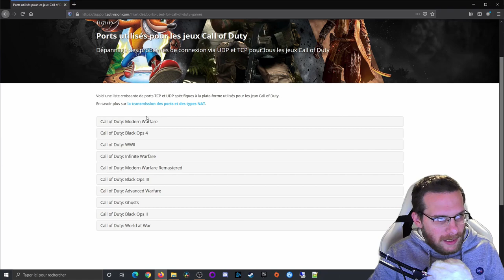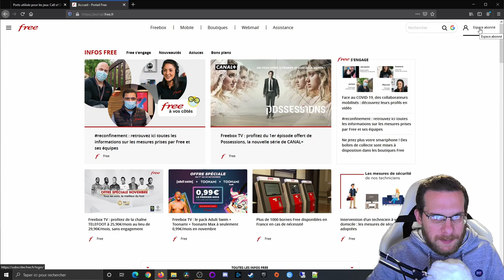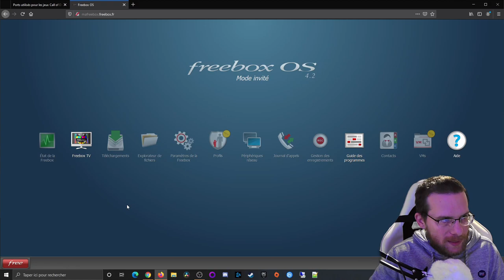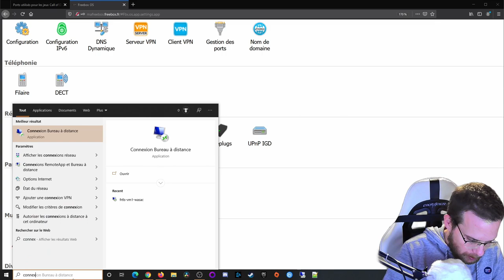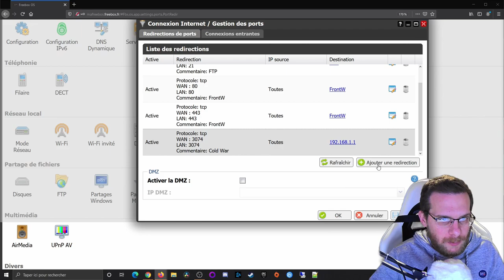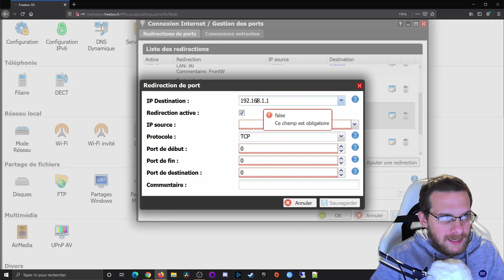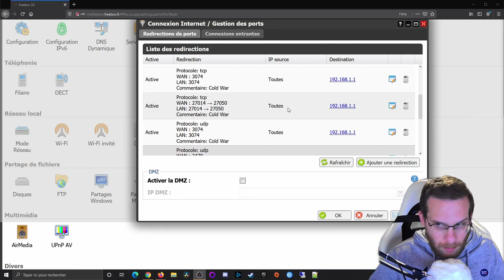Nat Ouvert sur Call of Duty Cold War ! (PC, PS4, PS5, Xbox, Freebox )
Comment avoir un Nat Ouvert sur Call of Duty Cold War ?

Suis ce tuto et tu sauras comment avoir un nat ouvert sur Cold War et avoir une meilleur connexion aux serveurs et un meilleur ping.

00:00 : Intro et présentation tuto
00:44 : Quels ports ouvrir ?
02:26 : IP Full stack Free
03:05 : Ouverture des ports Freebox
07:14 : Conclusion